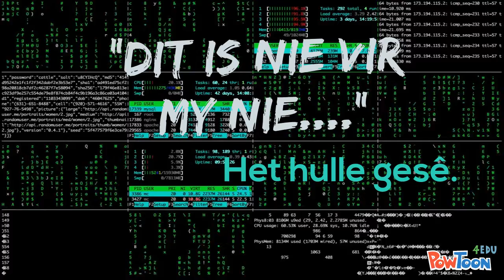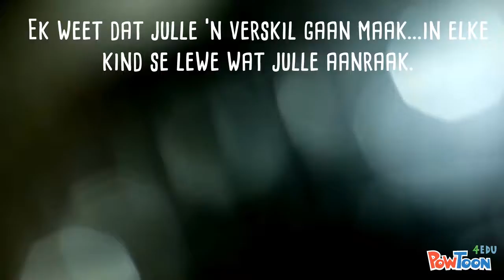Einde van die semester NAVT